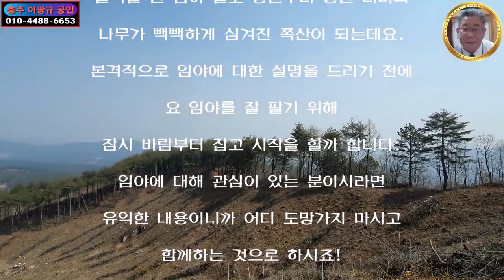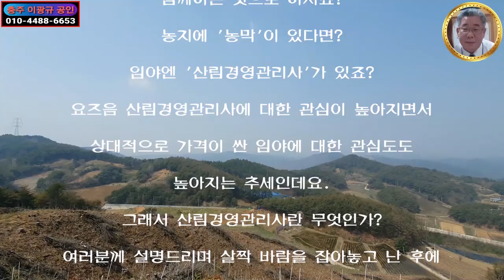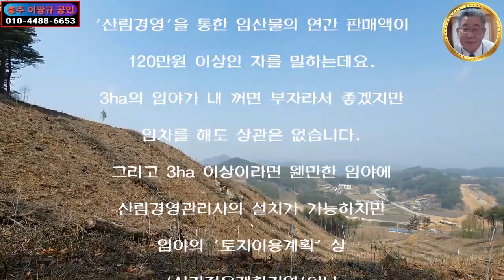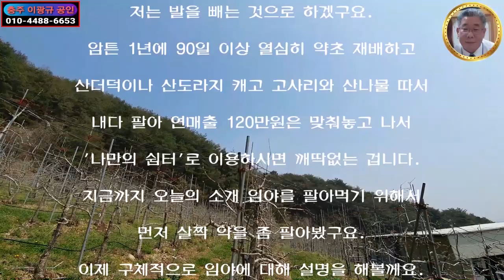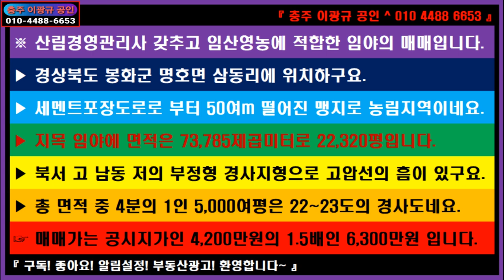🌏 부동산 ↪️ 이광규445 🎯 싼임야 🔊 산림경영관리사 갖추고 임산영농에 적합한 임야의 매매 🔔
※ 산림경영관리사 갖추고 임산영농에 적합한 임야의 매매입니다.
▶ 경상북도 봉화군 명호면 삼동리에 위치하구요.
▶ 세멘트포장도로로 부터 50여m 떨어진 맹지로 농림지역이네요.
▶ 지목 임야에 면적은 73,785제곱미터로 22,320평입니다.
▶ 북서 고 남동 저의 부정형 경사지형으로 고압선의 흠이 있구요.
▶ 총 면적 중 4분의 1인 5,000여평은 22~23도의 경사도네요.
☞ 매매가는 공시지가인 4,200만원의 1.5배인 6,300만원 입니다.

🔸️ Real Estate Channel : Sales and lease information regarding all real estate

🔊 라이프채널 : 에세이 + 인터뷰 + 코멘트
🔸️ Lifetime channel : Essay + Interview + Comment

🔊 힐링채널 : 투어 + 아트 + 뮤직